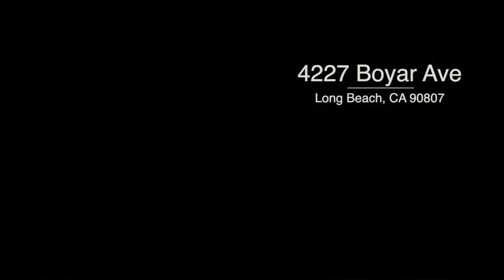4227 Boyar Ave Long Beach 90807 Listed at $599,000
Come home to Bixby Knolls, a wonderful community in Long Beach which is thriving with unique restaurants, shops and hip breweries. This meticulously well maintained home is nestled on a tree lined, quiet interior track location. An inviting front porch and custom front door. Large private back yard. Front living room features a romantic wood burning fireplace and large front window. Tons of natural light in this home! Original light oak hardwood floors throughout. An arched entry to the separate dinning room with plenty of space for a large table. Central A/C & heat, double pane windows all around. Inside laundry room off the kitchen. Kitchen features all newer stainless steel appliances. Double door refrigerator with water, gas range and dishwasher all included. Bathroom has been updated w/designer tile accents, newer pedestal sink & toilet. Third bedroom has 2 separate closets & french doors that lead to the back yard. Newer interior & exterior paint. The 2 car detached garage is partially finished and would make a great office space or similar ancillary space. Long driveway provides ample off street parking for your boat/RV. Fully landscaped back yard with a jungle gym for the kids. Auto sprinkler system front & backyard. There is a large area behind the garage that would make a great place to garden. This home has so much charm and character with too many details to list that you simply must come see it! Highly sought after school district (Longfellow, Hughes & Poly).